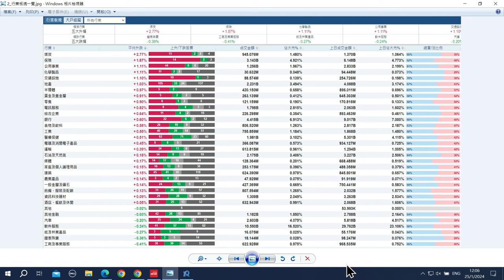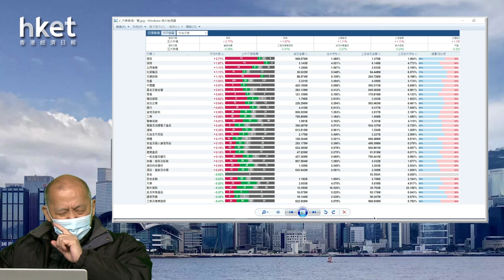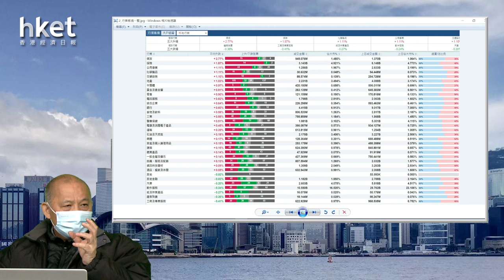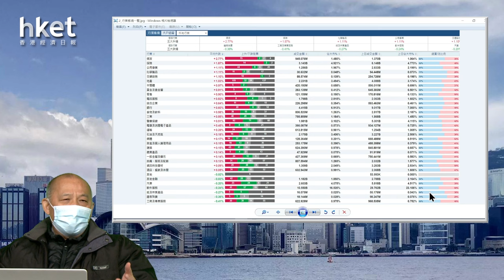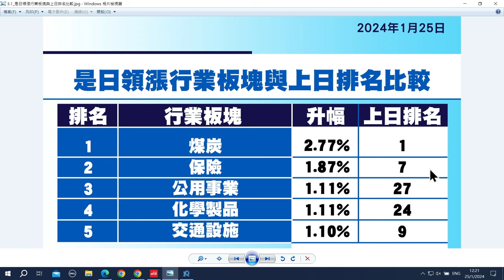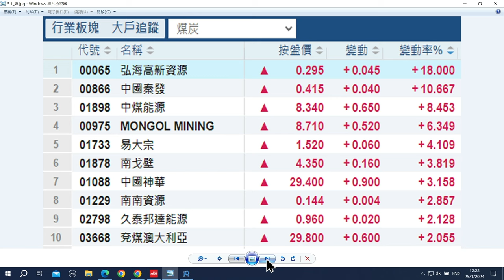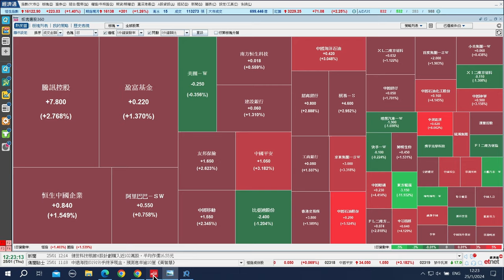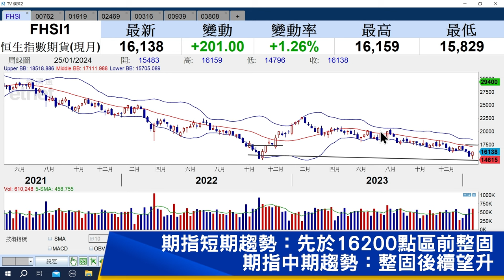【石Sir午市閒談】今日推介中國聯通、 中遠海控、粉筆